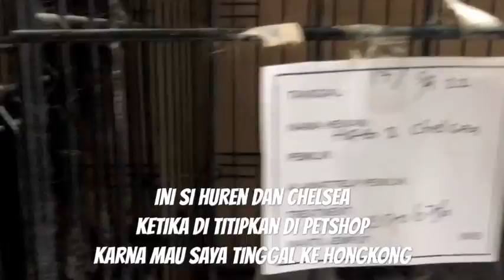Huren Si Kucing Lucu Yang Pintar Pijit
Perilaku kucing kesayangan yang lucu suka mijitin dan mengemaskan terekam dalam beberapa video berikut video nya.